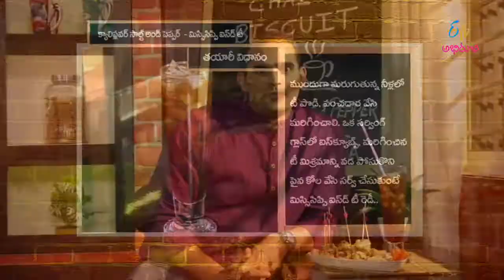Cauliflower Salt & Pepper | Mississippi iced Tea | Chai Biscuit | 22nd November 2016 | ETV Abhiruchi